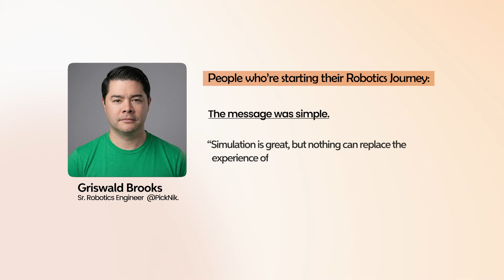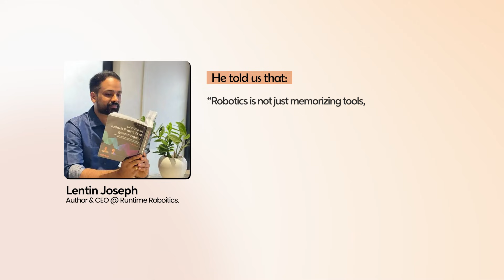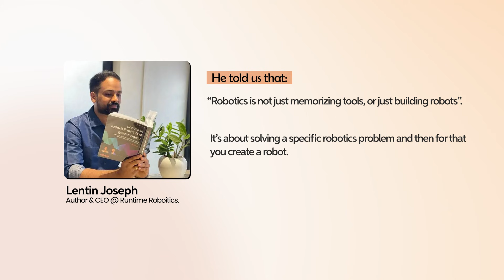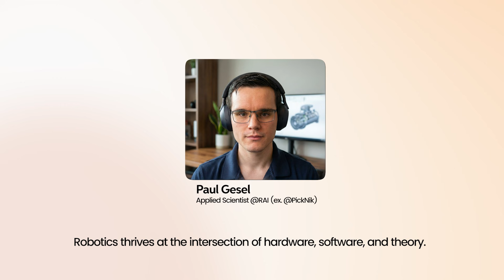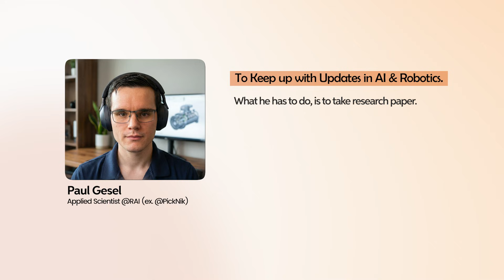06 Experts Share What New Robotics Engineers Must Learn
What makes a good robotics engineer?
We brought together insights from leading engineers and educators who joined us on the podcast. Each guest shared one message in common: you only grow in robotics when you solve real problems, understand your tools, and stay close to real hardware.

From practical learning, to balancing theory with hands-on work, to keeping pace with AI and robotics research this video compiles their most important lessons for anyone entering the field.

You’ll hear perspectives from:
• Graceful Brooks
• Lynton Joseph
• Paul Gesell
• Sebastian Castro
• George Nouance
• Francisco (ROS2 author)

If you're starting your robotics journey or improving your engineering approach, these insights will guide you in building stronger reasoning, better skills, and more confident problem-solving.